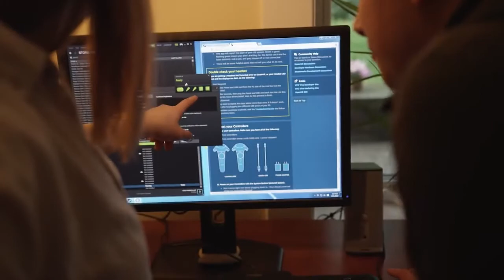Trải nghiệm công nghệ kính thực tế ảo HTC Vive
Kính thực tế ảo HTC Vive sẽ làm bạn cảm thấy hoàn toàn bất ngờ về công nghệ thực tế ảo. Chúng ta có thể tiếp cận được với thế giới thực tế ảo một các chi tiết và đáng kinh ngạc.